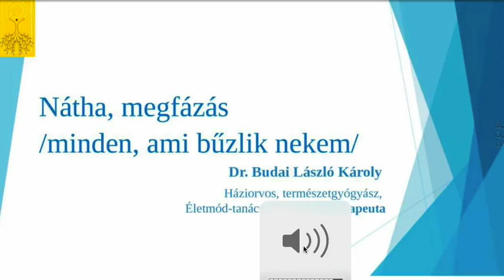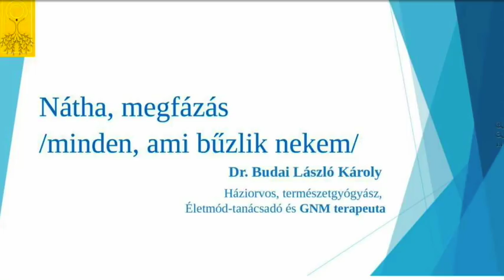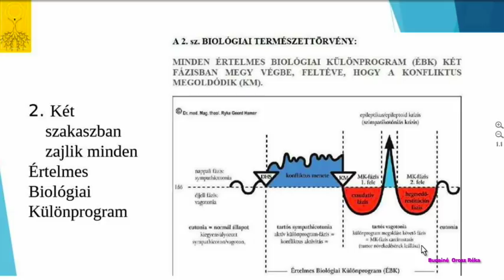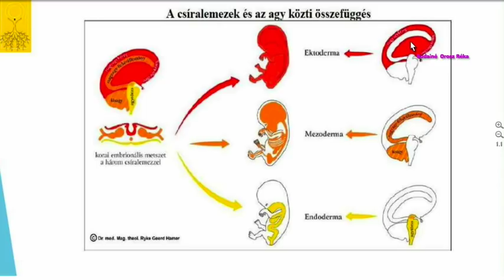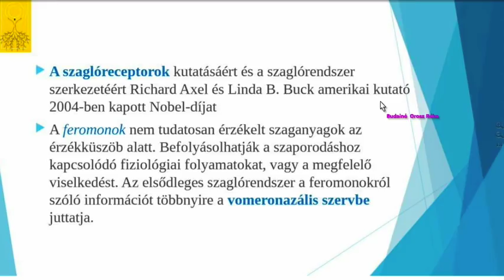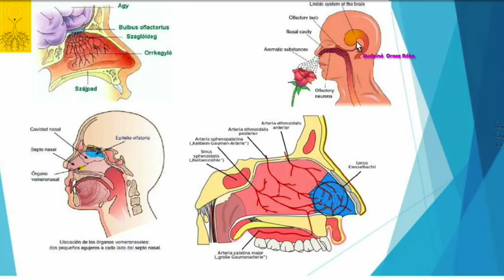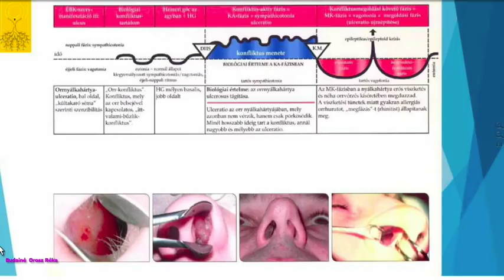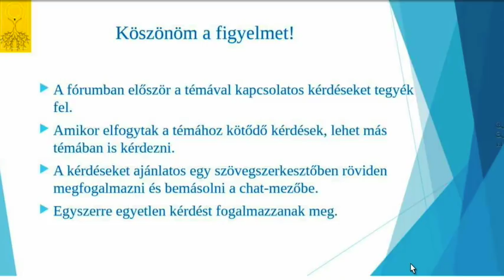Nátha és megfázás GNM szemmel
Vannak, akik folyamatosan szenvednek a náthától, vagy az arcüreg-, homloküreg gyulladástól. Nekik mindenképp nagy segítség, ha tisztázzák a valós hátterét ezeknek és végre megszabadulnak a kellemetlen tünetektől...